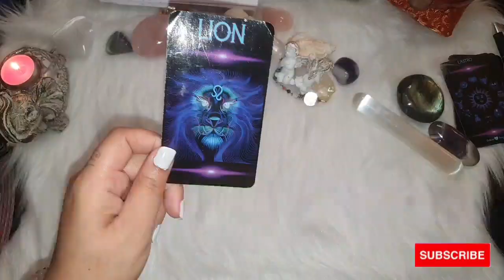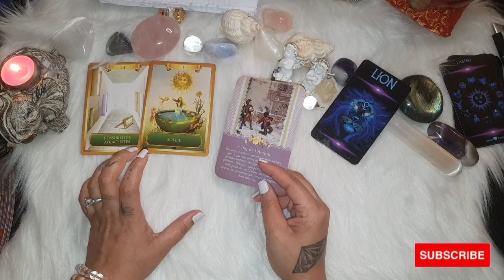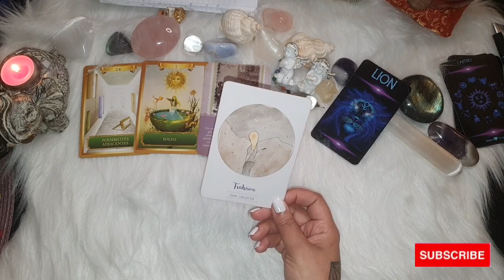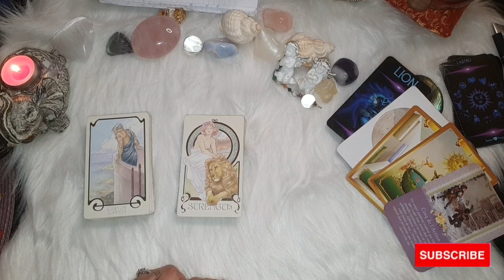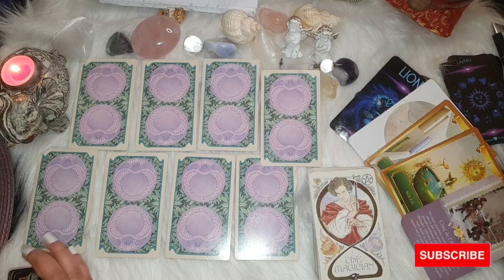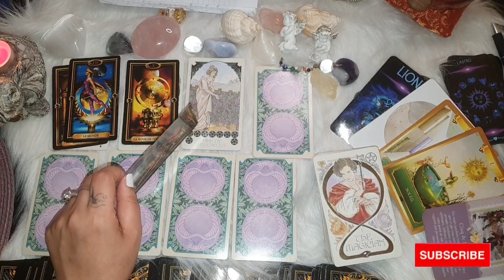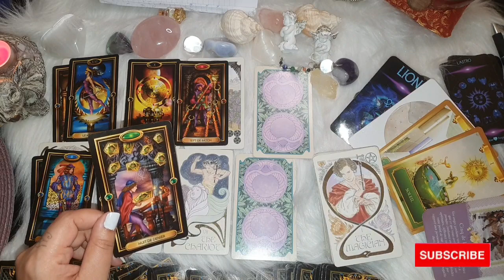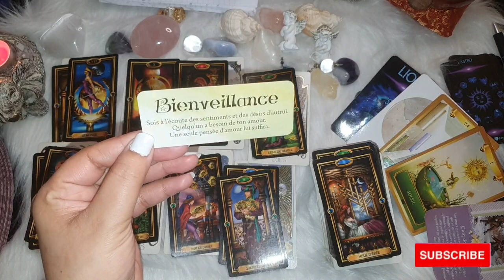💜LION🍀🤲Cette Bénédiction est pour vous. Récoltez! N'ayez pas peur Mars 2022.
Guidance générale du mois de Mars 2022.

Cordialement 🙏❤